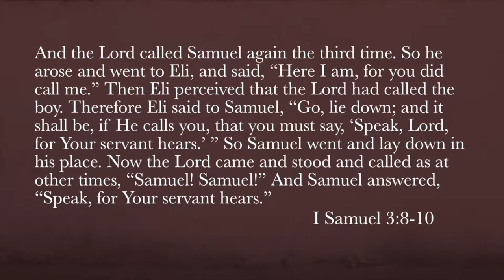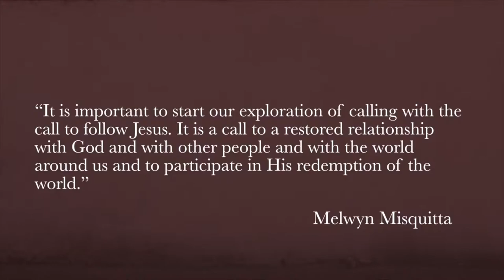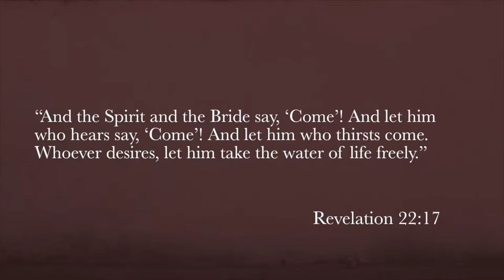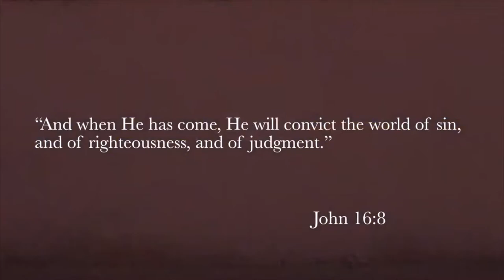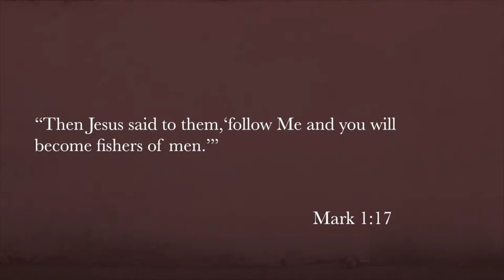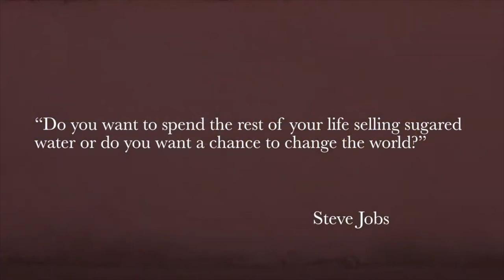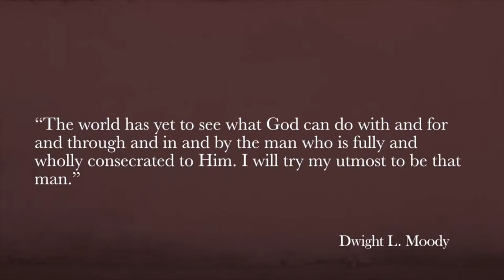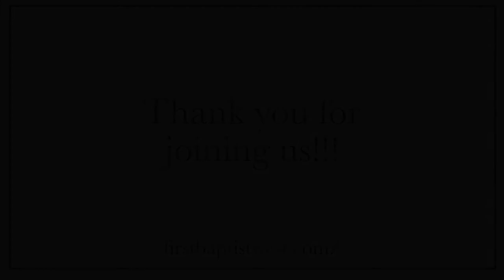"Heeding the Call" 05 23 21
if you need to contact the church:

Address: First Baptist West
                 7302 NW Cache Rd